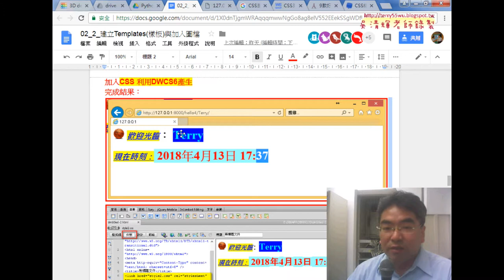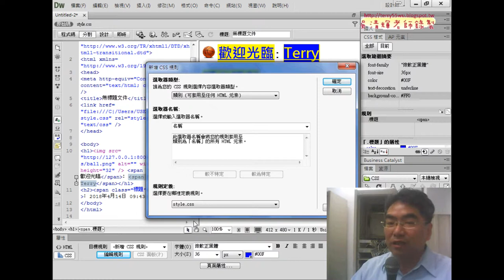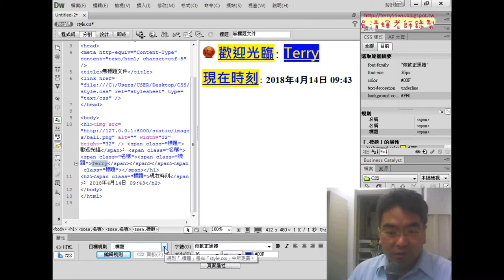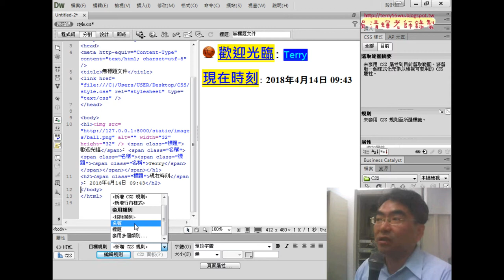02 再產生一個新類別的CSS樣式